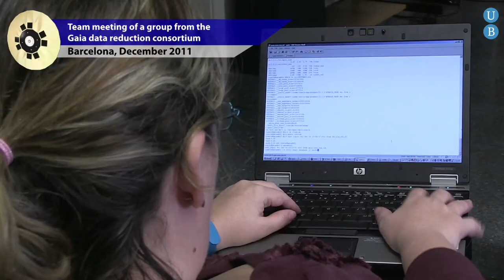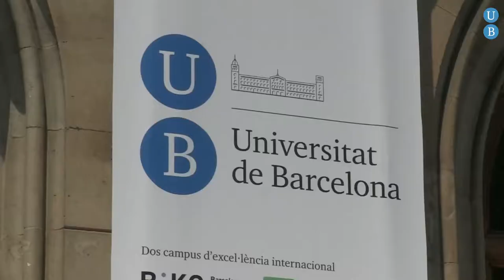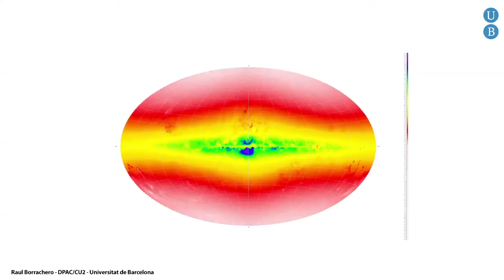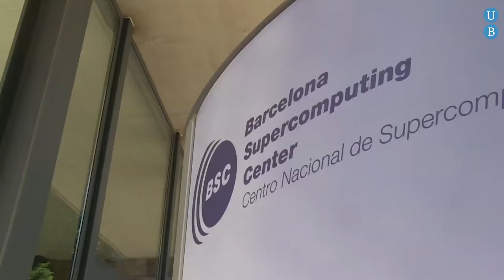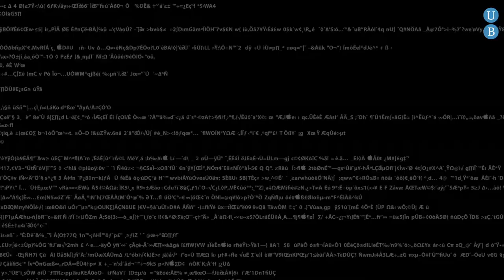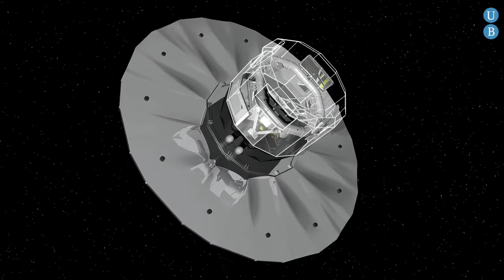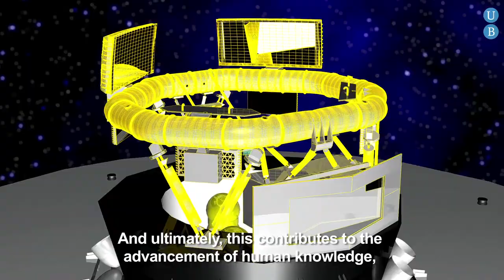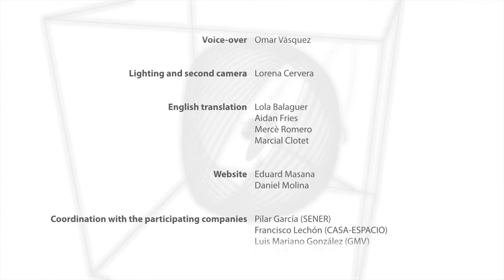Spanish scientific contribution (3 of 5)